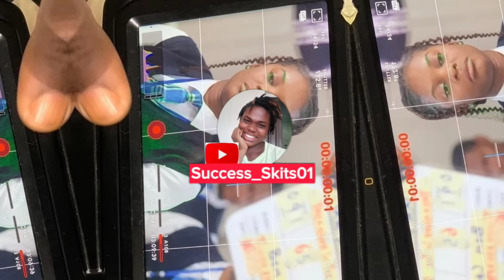Chinenye Nnebe Vs Miwa Olorunfemi / Beauty Contest / Best Actor / Biography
In this video you will see Miwa Olorunfemi Biography / You will also get to know the Relationship Status of Miwa Olorunfemi / Who is more beautiful between Chinenye Nnebe and Miwa Olorunfemi / Chinenye Nnebe Biography/ Is Chinenye Nnebe Single / Is Miwa Olorunfemi Single Or Married / Treasure in the Sky Actresses